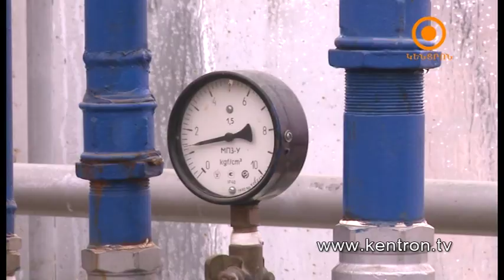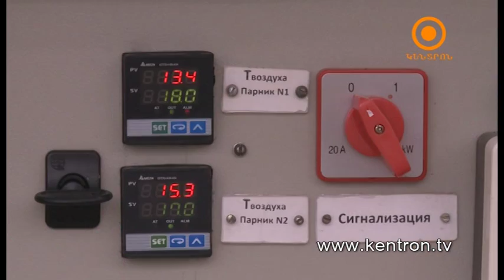Ագրո լուր 25.11.2014